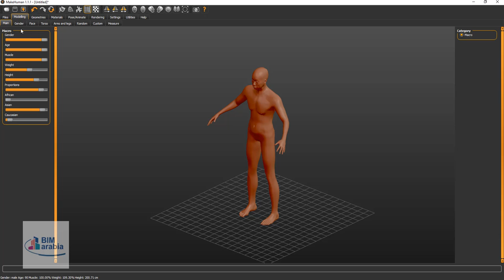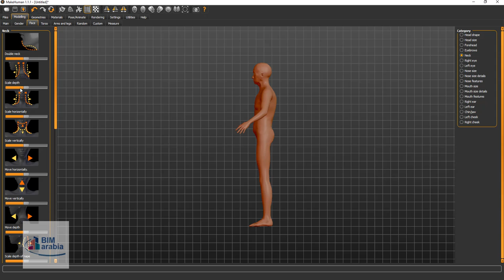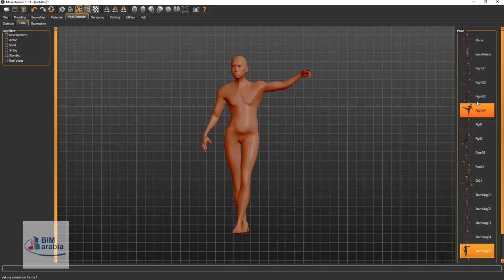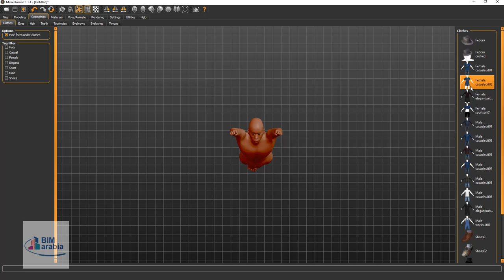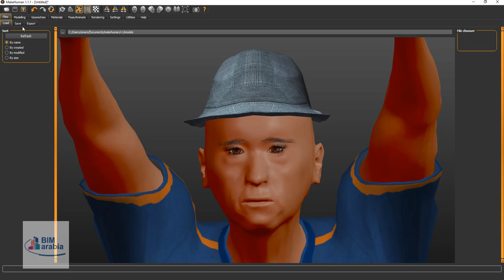نماذج بشرية ثلاثية الأبعاد MakeHuman